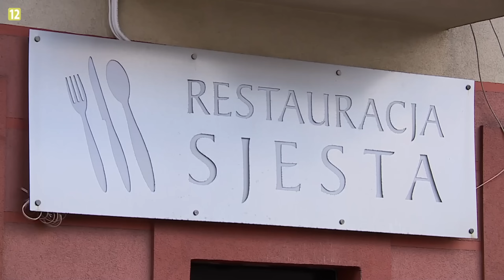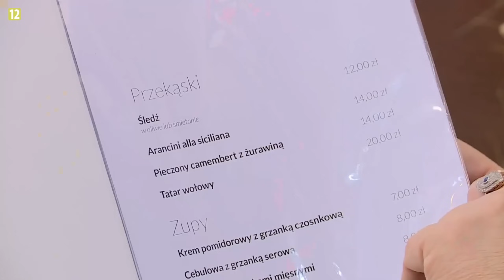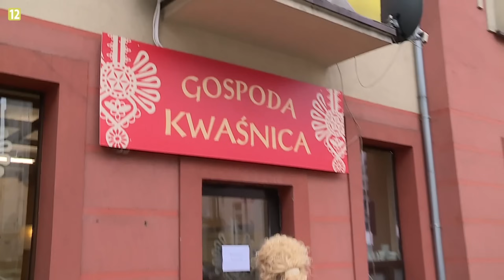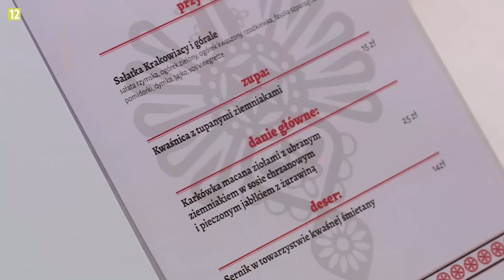KUCHENNE REWOLUCJE i PIELGRZYMKA PEŁNA ZMIAN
Hej Miśki!
Dzisiaj odwiedzimy CZĘSTOCHOWĘ i restaurację z bardzo długim stażem! Jej właściciel nie zmienił się od 8 lat w chwili publikacji odcinka programu. Dlaczego lokal z taką historią potrzebuje pomocy pani Magdy Gessler?

Zostawcie po sobie łapkę w górę i suba, żeby  nie przegapić kolejnych filmów :3